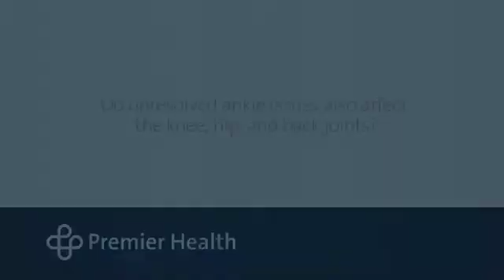Do unresolved ankle issues also affect the knee, hip, and back joints?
Problems with foot and ankle arthritis can definitely lead to issues with the knee, hip and spine. Premier Orthopedics’ Dr. Michael Barnett talks about the risks of ignoring foot and ankle arthritis.